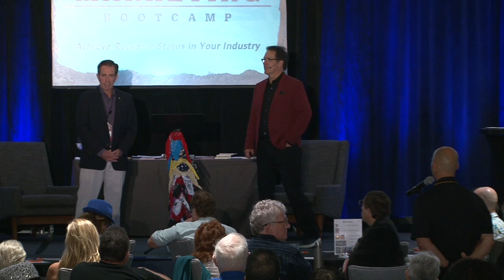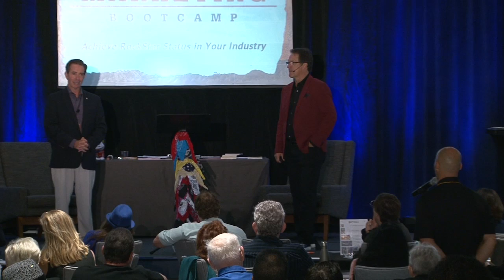Paul Becker | Teamwork, Tone, Tenacity…Military Leadership Lessons That Work [Anywhere]”